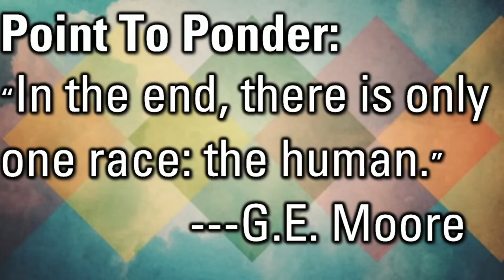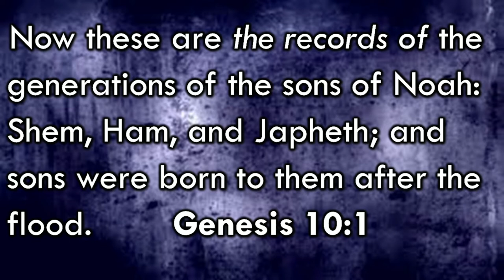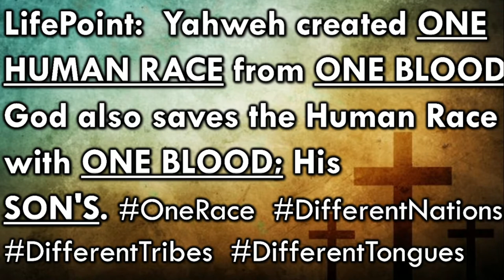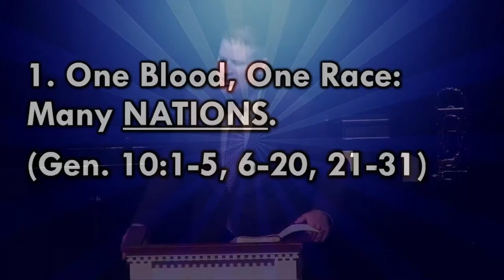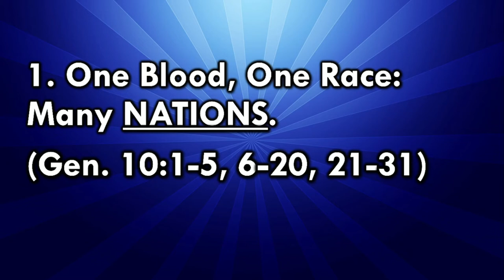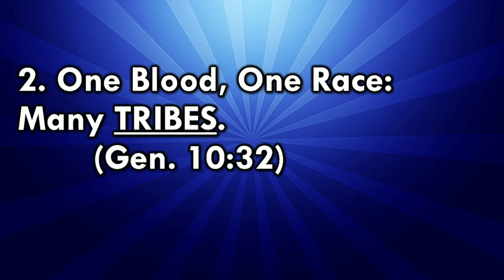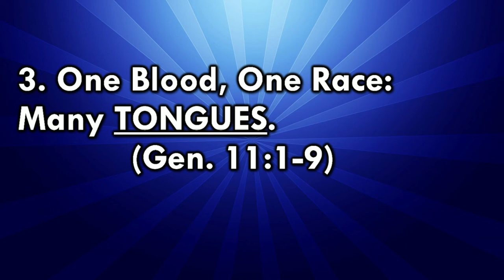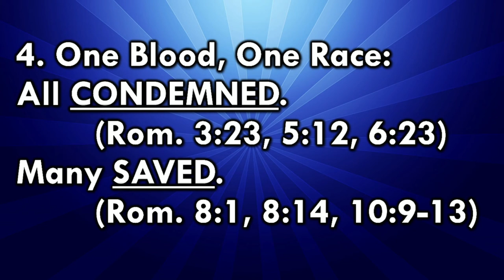Nothing But the Blood of Jesus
4-3-22
Mission Testimony from Mission OKC
Pastor Ryan Redwine preaches on "Nothing But the Blood of Jesus"
The text is Genesis 10.

You can watch our services live on Facebook at 10:30am CT.